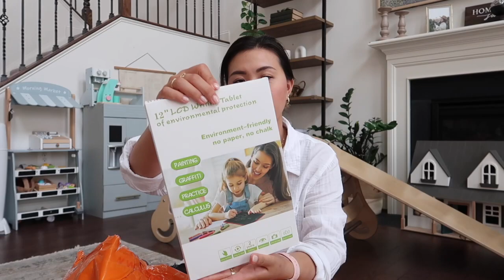✨TEMU SUMMER HAUL 2023 ✨| organization, travel, and kid-friendly items!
I have a HUGE TEMU haul for you! It was my first Temu purchase so I'm excited to share all the things I ordered with you guys. All of the items are extremely affordable and good quality! Highly recommend 🌸